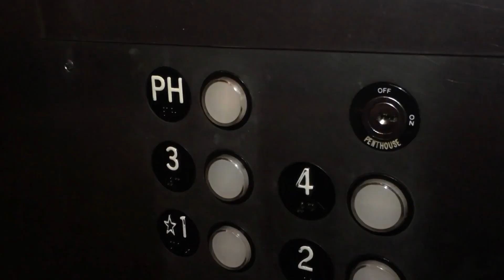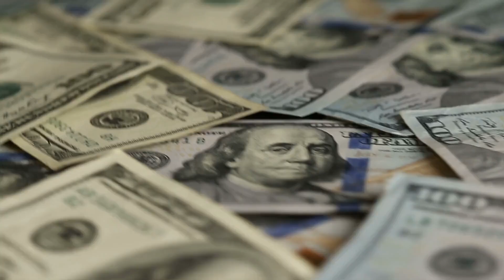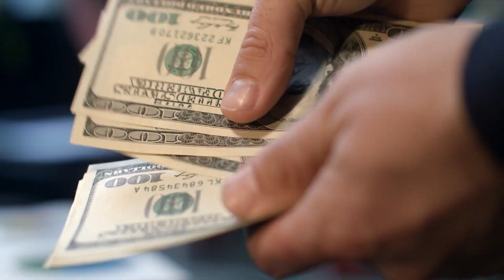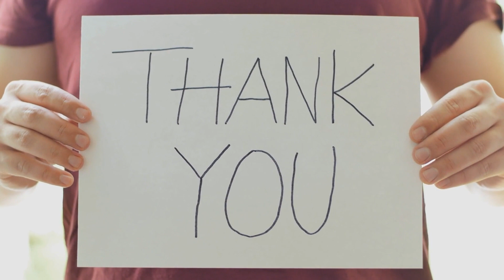Donna delle Pulizie Visita l’Attico del Palazzo Senza Sapere quello che Sta per Succedere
Purtroppo non sempre sentiamo parlare di persone altruiste e riconoscenti che compiono gesti meravigliosi per la loro comunità, anche dopo aver perso la casa e aver rischiato di rimanere senza impiego. Questa donna ha continuato a mostrare il suo lato migliore anche nelle avversità ed è stata ricompensata con una sorpresa incredibile. Rosa era diventata un pilastro incrollabile per il condominio di cui si occupava come donna delle pulizie, ma la pandemia da Coronavirus l’ha messa in ginocchio e costretta a fare mille sacrifici. Ecco come si sono sdebitati gli inquilini del palazzo.